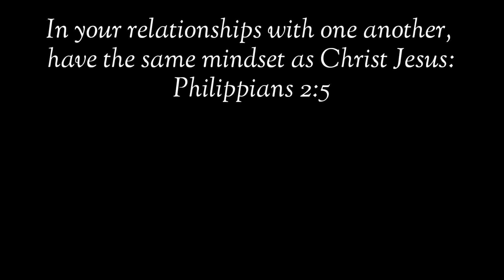TOTOONG DAHILAN KUNG BAKIT NAGDADALA NG PATAY NA HAYOP ANG PUSA SA BAHAY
pusa money matters pusa cat channel hilig ng pusa mga gusto ng pusa swerteng pusa mga ayaw ng pusa ligaw na pusa swerteng ligaw na pusa higa ng pusa itim na pusa malas na pusa swerteng itim na pusa posisyon ng pusa pusa magbibigay sayo ng swerte prosperity pamahiin lucky cat cat powers superstition in cats egyptian cats trending cats color of cats filipino cat channel cat veterinary perks of having a cat kulay ng pusa 2022 color meaning of cats 2022 kahulugan ng kulay ng pusa mga gusto ng pusa na ginagawa mo sa kanya cat drying signs bakit umaalis ang pusa pag mamamatay na cat dying behavior cat dead meme cat dying sad video patay na pusa pusa sa panaginip nakakaiyak na pusa cat funniest videos selosong pusa bakit nagseselos ang pusa ko jealous cats 9 na buhay ng pusa cat 9 lives story and myth dapat nalaman ko to bago ako nag-alaga ng pusa cat crying at night meaning iyak ng pusa sa gabi kahulugan paano patigilin ang iyak ng pusa sa gabi hidden meaning of why cats lay on you should cats sleep on me full moon cats money matters cat bilog na buwan moon powers magical moon moon phases rain cats weather cats cat predictions predict cat predicts cat powers sailors money matters pusa latest from money matters yellow pad balahibo ng pusa cat fur feng shui cats cat hates top 10 top 15 latest from money matters pusa negative energy at positive energy feng shui cats deterrent for cats vinegar for cats how to stop cats from peeing and pooping cat knead cat kneading cat thief yarn for cats delikadong bagay para sa pusa cat vomiting cat no appetite paano magkapera ngayong 2022 libreng load libreng pera swerte sa negosyo mga gustong gawin ng pusa cat loves running man korean drama aesthetic angel and ava vlog cat updates funny cats facts about cats excessive licking sandpaper tongue of cats bakit jackson galaxy kitten lady banana cat cat hates bananas tips sa pag-aalaga ng pusa  cat eyes meaning mata ng pusa kahulugan swerte buntot ng pusa bali malaysia japan cats what do cats think pet cat meow excessive meowing lotto swerte excessive grooming cat vision cat color blind bertud ng pusa pusa sa bubong cat feces cat drinks white cat swerteng puting pusa sa bahay simbolo ng pusa simbolo ng mga kulay ng pusa cat healing powers lihim ng pusa pagpapagaling ng mga pusa secret of cats over grooming naghihilamos na pusa cat bath pagpapaligo sa pusa sign na magkasundo ang mga pusa mo signs your cat loves you cats memories cat long term memory cat on the roof orange cat cat on high places cat instincts cat ancestors cat petting pet cat pet cat age in human years